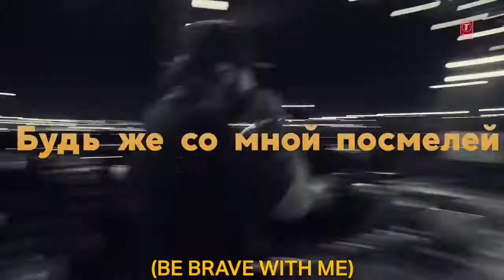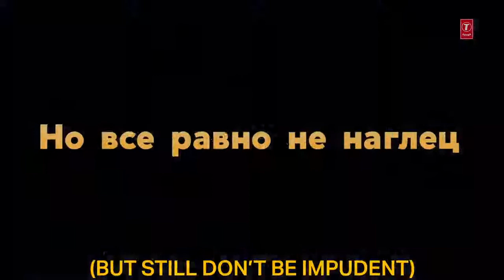Moscow Mashuka (Lyrics)- Yo Yo Honey Singh , ft.Neha kakkar/new song 2020